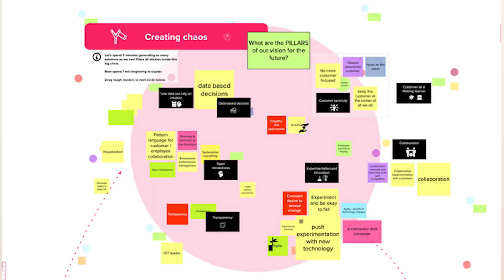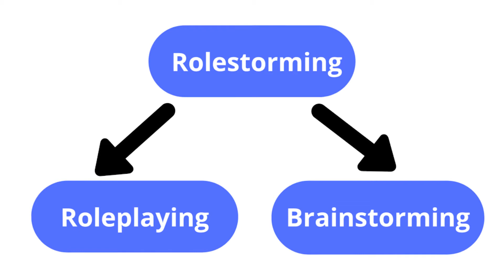Brainstorming And It's Techniques - (Part 5 - UX Case Study)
Registration link to Join the Design Scholars Community and access UX Courses - designscholars.campuz.io Follow me on